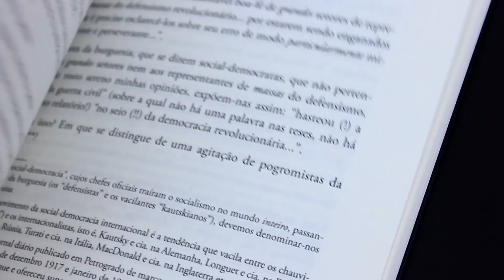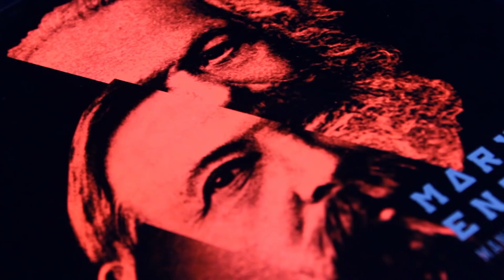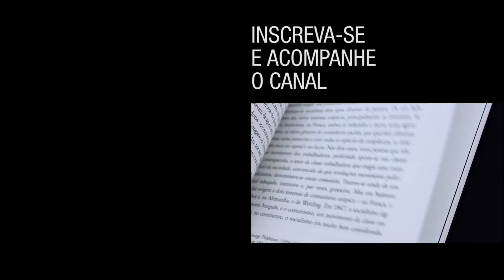MARX/ENGELS E LÊNIN DIANTE DA REVOLUÇÃO | Tariq Ali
Tariq Ali apresenta o volume "Manifesto Comunista/Teses de Abril", que reúne dois tratados revolucionários clássicos com introduções dele.

📚 MANIFESTO COMUNISTA/TESES DE ABRIL
com introduções de Tariq Ali dos clássicos de Karl Marx e Friedrich Engels e de Vladímir Lênin

O vídeo foi gravado especialmente para a TV Boitempo durante visita do autor à editora.